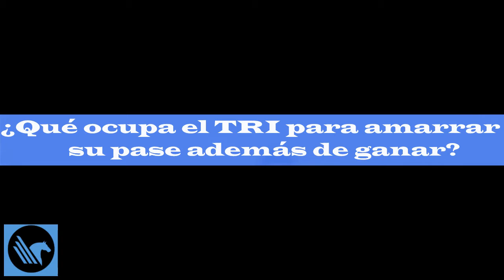México va por su pase a Rusia 2018